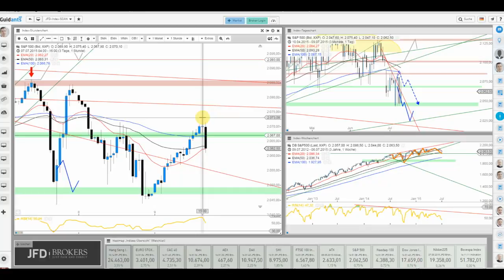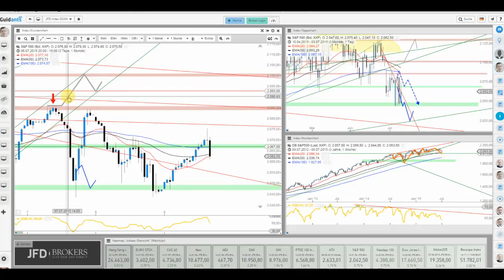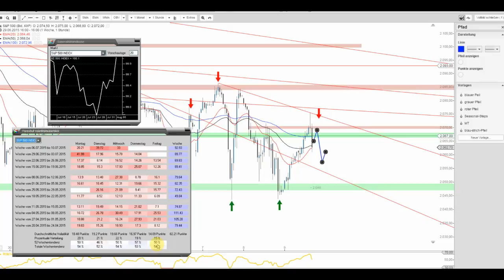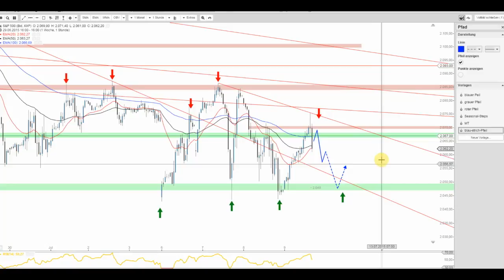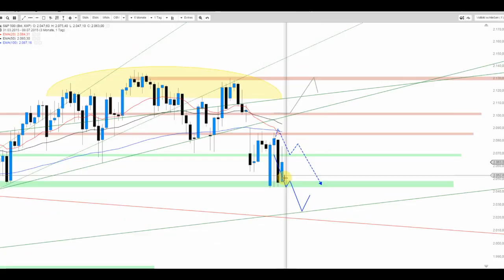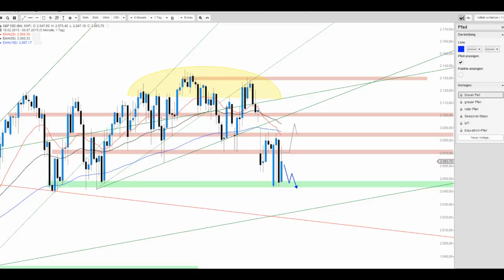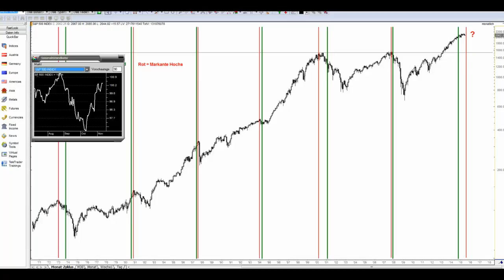Thema: S&P 500 im Freudentaumel – wie lange noch?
Just zum Sendestart kippte der Index zurück und zeigt auf Stundenbasis eine gewisse Erschöpfung an. Darüber hinaus scheint trotz Stabilisierung um 2.047/48 Punkte das finale Tief noch nicht gefunden.